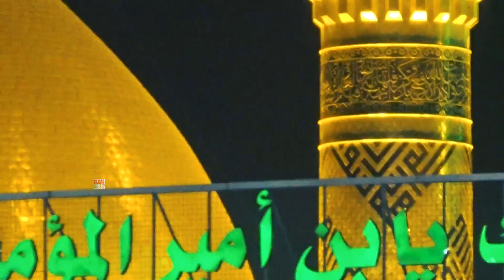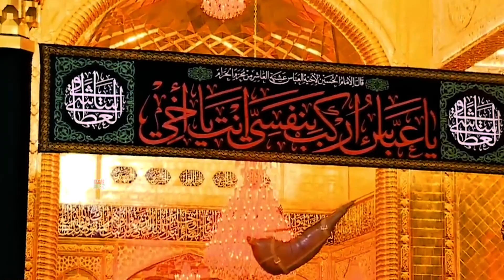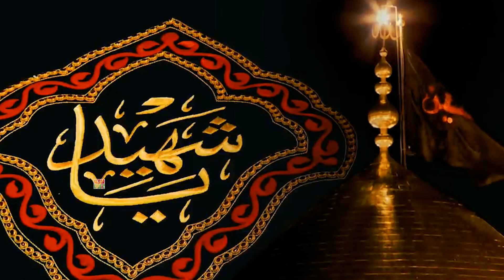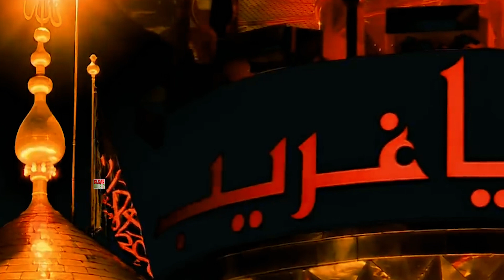शहादत का एक दर्द भरा वाक़्या | Shayda Hai Panjatan Pe Hum | मोहर्रम कव्वाली | Shahid Salam Sabri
▪ Title: Shayda Hai Panjatan Pe Hum
▪ Type: Muharram Qawwali
▪ Fankar: Shahid Salam Sabri
▪ Writer: Shahid Salam Sabri
▪ MixMaster: Gulzar Ahmed
▪ Label: Kesar Music Qawwali
▪ Publisher: Kesar Enterprise

Note: Any reproduction of this content (Audio/Video) will result in immediate action will be taken against any third party that tries to infringe on our rights.